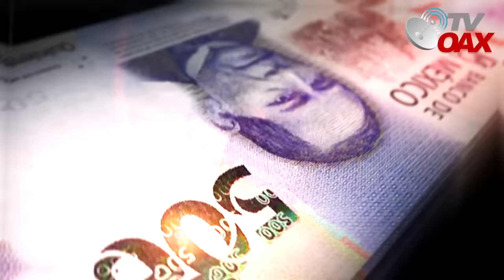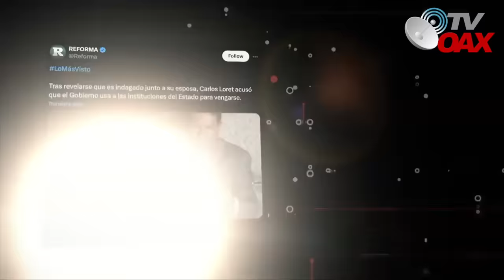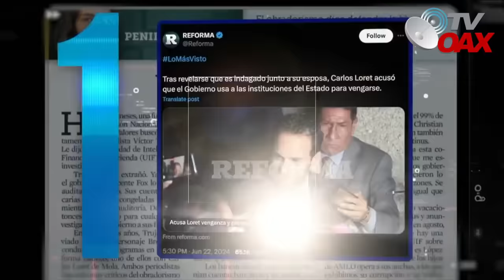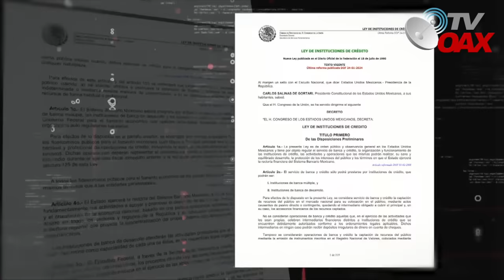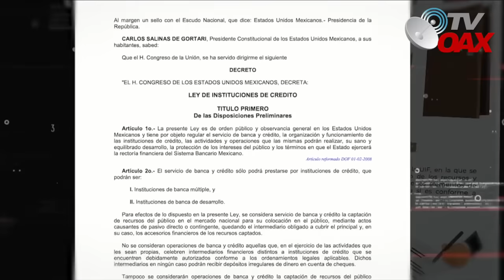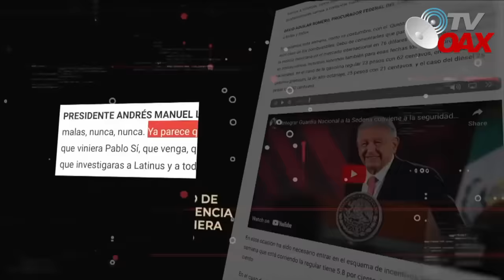Empresarios Lloran apostaron todo con Latin"Us,Loret de mola se escapa y trabajadores piden ayuda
El Pseudoperiodista Loret de Mola se da a la fuga después de que morena arrasara en las elecciones de Mexico, el proyecto Latinus no dio el resultado esperado,Roberto Madrazo pierde millones de pesos por confiar en periodistas que son expertos en montajes.Amlo envia mensaje a los trabajadores de Latinus tras el despido masivo y por precariedad en instalaciones.MIRA